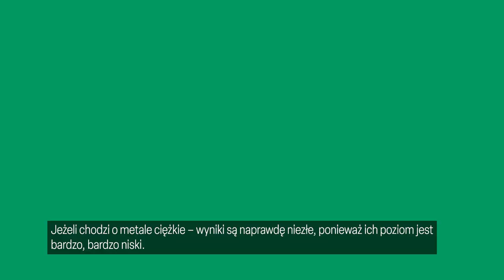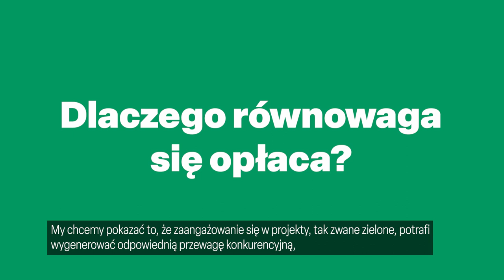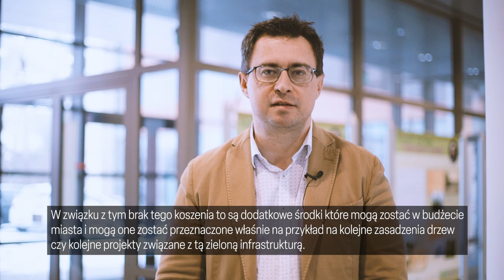Pszczoły zbadały stan środowiska – podsumowanie projektu BeeOmonitoring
W ciągu roku pięćdziesiąt tysięcy pszczół zebrało ponad cztery miliardy próbek w postaci pyłku roślin. Na ich podstawie naukowcy zbadali stan lokalnego środowiska naturalnego. Realizowany od czerwca 2021 roku przez BNP Paribas Bank Polska S.A., Fundację Pszczoła i firmę BeeOdiversity projekt BeeOmonitoring udowodnił, że Piła i jej okolice to zielone miejsce na mapie Polski i Europy, a pszczoły mogą być niezwykle efektywnym i skutecznym narzędziem badawczym.